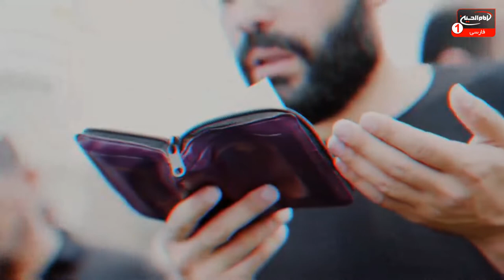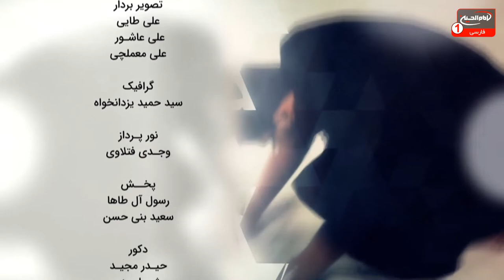سلام کربلا (522): تربیت فرزند؛ حجت الاسلام شیخ محمد سیروس، حاج ریاض میرخلف زاده، بخش1، کربلا، 1443ق